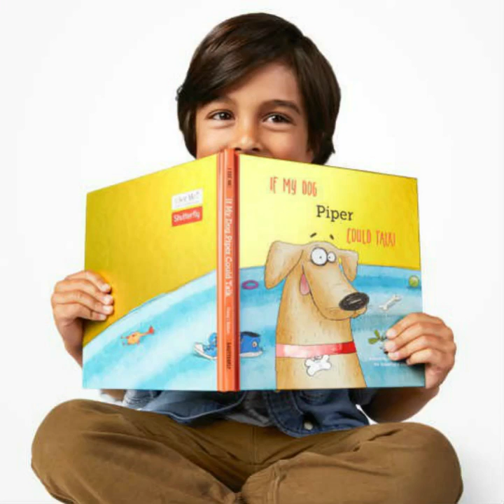Personalized If My Dog Could Talk Book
What if your smoochy pet could talk? This adorable book is personally made for your pup and your tot and translates your pet's barks, tail wags and sniffs into Doglish.